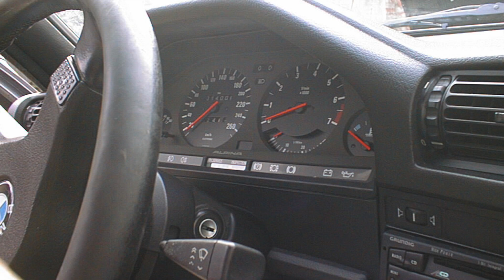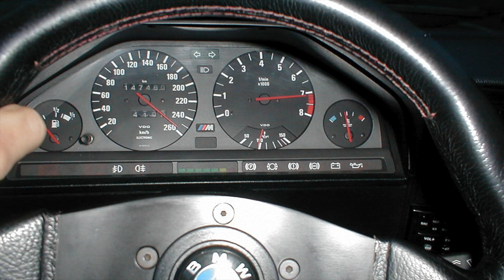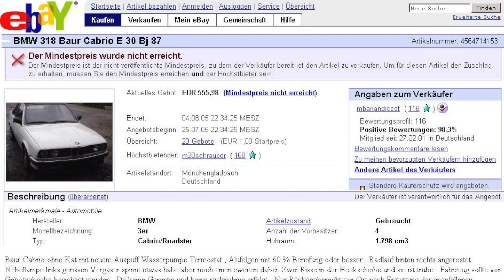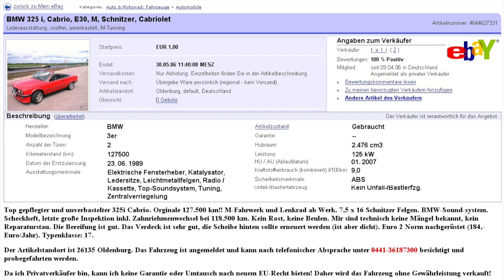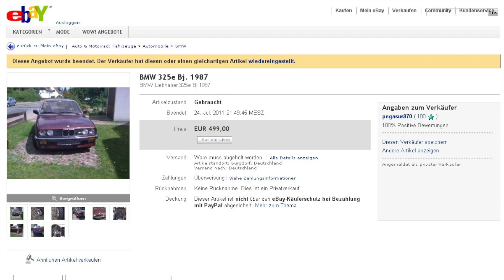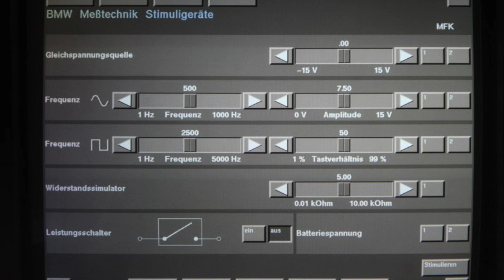Meine Autos von 1992 - 2018 -- Retrospektive BMW E30, E24, E31, E34, XJ12